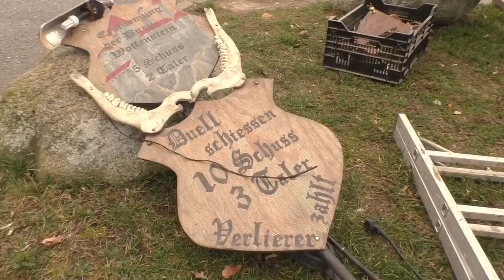Das Freie Marktvolk in Henstedt Ulzburg, Teil 1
Aufbautag des mittelalterlichen Händlermarktes Henstedt Ulzburg am Freitag, 1 März 2019